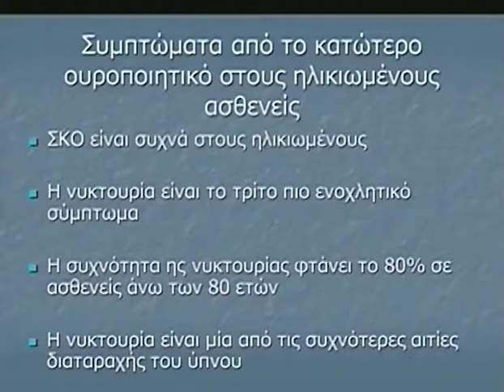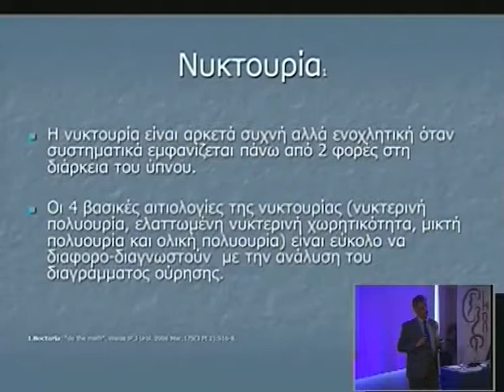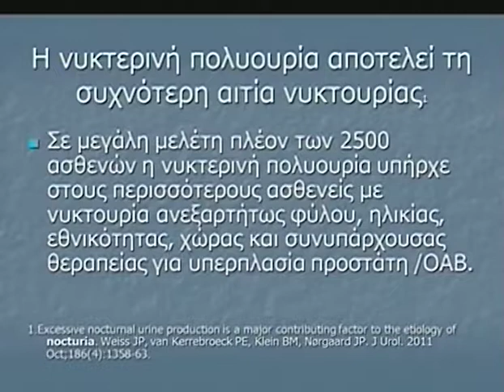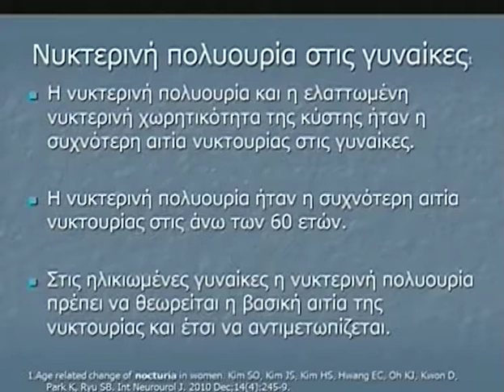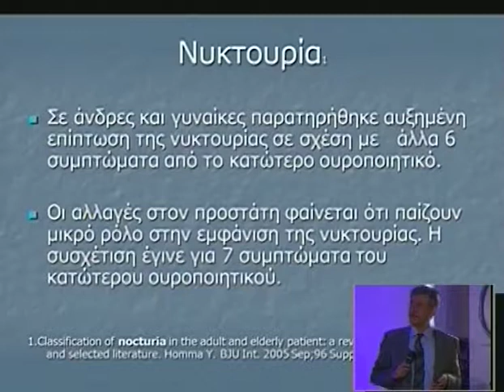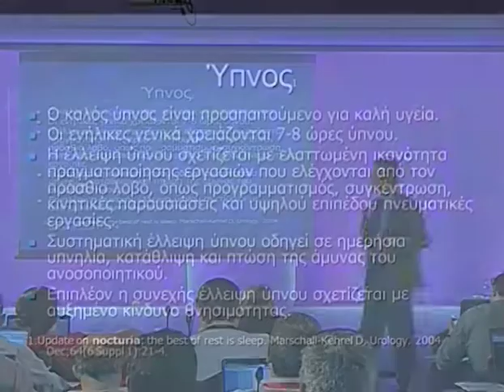Day 2 Part 4c 1